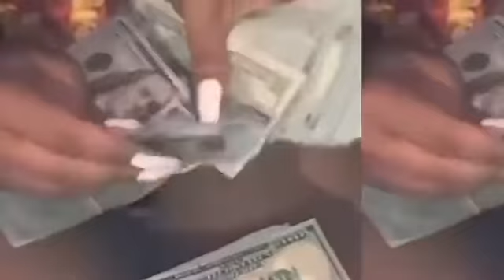Lil Wayne - Baby ft. DaBaby, Migos